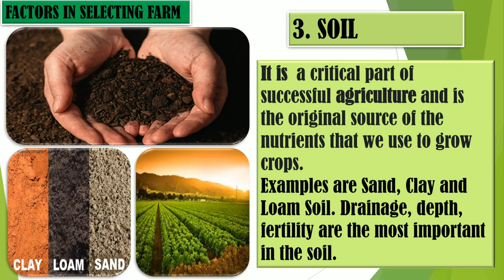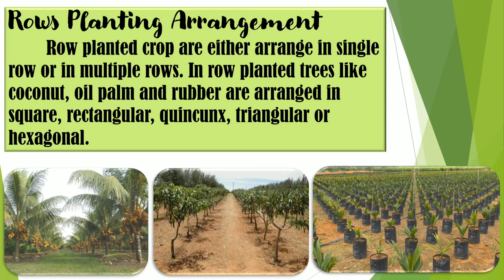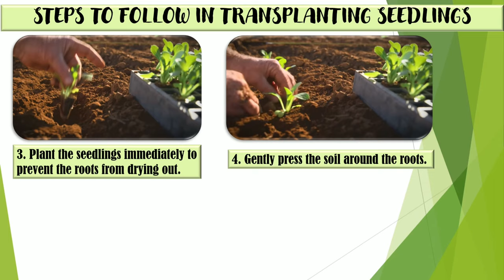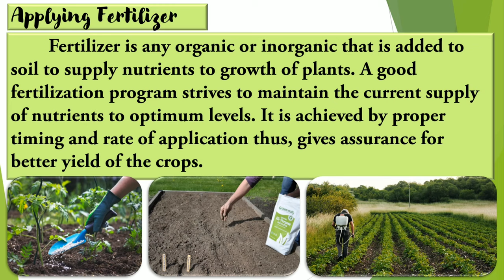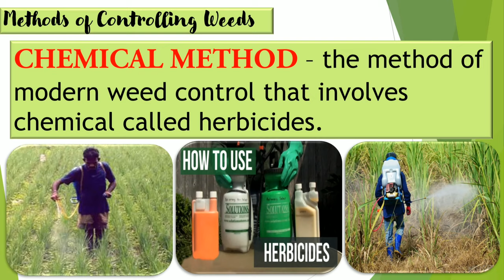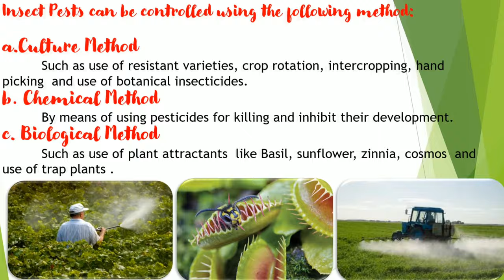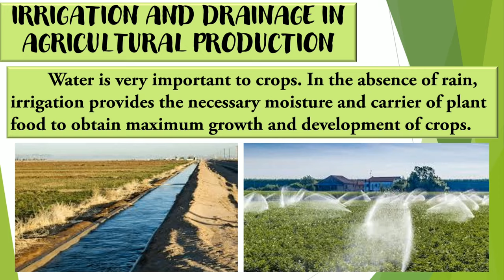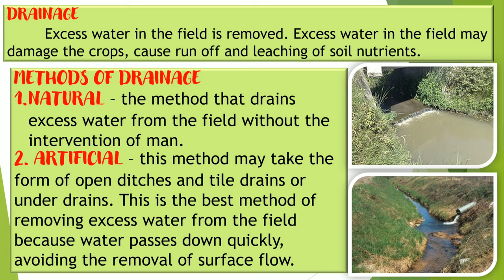INTERPRET PLANS AND DRAWINGS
This is a video lesson I made for my students in Grade 8, about AGRICULTURAL CROP PRODUCTION LESSON 3 INTERPRET PLANS AND DRAWINGS
All pictures and videos used were taken and  downloaded from the internet with no intention of claiming them.
This video was made using ms office365 powerpoint  and Kinemaster.
Happy viewing!